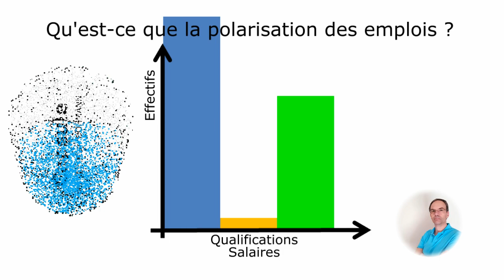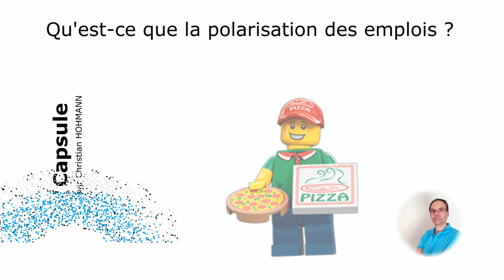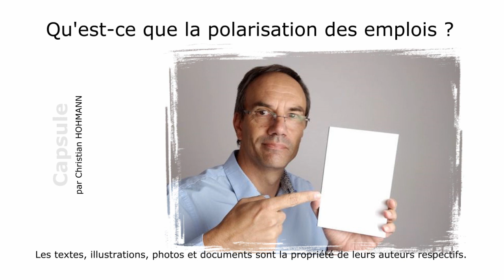[C012] Qu'est ce que la "polarisation" des emplois ?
La polarisation des emplois désigne la forte réduction des emplois intermédiaires au profit de la hausse des emplois peu qualifiés d’une part et des emplois très qualifiés d’autre part.

Explications en 3 minutes dans cette capsule.

Les textes, illustrations, photos et documents sont la propriété de leurs auteurs respectifs.

Mes livres